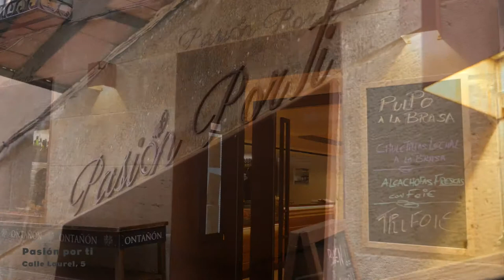Pasión x ti - Reto Bordón Logroño 2016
Pasión x ti presenta el pincho "Huevo a baja temperatura con patata parmentier trufada". ¿será el ganador del reto?